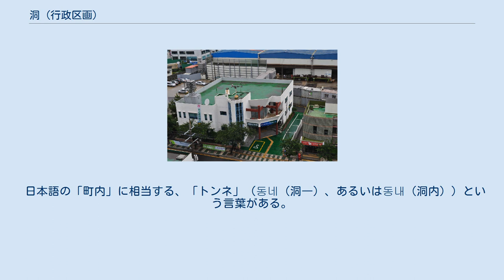洞 (行政区画)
洞（どう、朝鮮語: 동, dong）は、朝鮮の市街地に置かれる行政区画の一つ。
日本の町（町丁・街区）に相当する。
 日本統治下では、府（都市部）に洞が置かれた。
ただし、日本人居住地は「町」と称した（例：京城府の明治町・本町）。
 1930年代後半には、洞の町への改称も行われた（例：京城府の孔徳洞→孔徳町、桂洞→桂洞町）。
 大韓民国の洞には、法定洞と行政洞の2種類が重複的に存在する。
日本語の「〜丁目」に相当する「〜街」が付加されることもある（例：龍山洞2街〔法定洞〕、龍山2街洞〔行政洞〕）。
 法定洞（ポプチョンドン、법정동）は、住所を示すものである。
不動産登記などに用いる「正式な」地名であり、区域の変更（分洞・合洞）には大統領令や法律による手続きが必要となる。
郵便番号は、原則として法定洞が基準となっている。
 行政洞（ヘンジョンドン、행정동）は、市・区の下位に置かれる行政区画である。
行政運営洞（행정운영동）とも呼ばれる。
行政洞には洞住民センター（동주민센터、旧称は洞事務所）が置かれ、地域住民に行政サービスを行っている。
また地域住民の自治活動の拠点として住民自治センター（주민자치센터）が置かれる。
管轄地域の変更は市区の条例によって行われるため、改編はしばしばおこなわれる。
 行政洞と法定洞が一致することもあるが、複数の狭小な法定洞を一つの行政洞がまとめて管轄したり、広い法定洞を複数の行政洞に分割したりすることもある。
古くからの都市の中心部では前者、新たに開発された郊外では後者の事例が多い。
たとえばソウル旧市街の中心にある鍾路区では、仁寺洞など28個もの法定洞を管轄する行政洞として「鍾路1・2・3・4街洞」が置かれている。
一方で郊外に位置する冠岳区の新林洞（法定洞）は、14の行政洞（新林本洞および新林1洞〜新林13洞）に分割されている。
 独立後、日本式の行政区域である「町」は「洞」に統一され、また日本に由来する名称は原則として廃止された（例：明治町→明洞、長谷川町→小公洞）。
 韓国では長らく末端の行政区画が、郡部では里、市部では洞と区別され、邑の市への昇格や邑面の市への編入（あるいは合併）によって里が洞に改称されてきた。
しかし1994年の地方自治法改正により、都農複合形態市では一つの市の中に洞と里がともに存在するようになった。
 朝鮮民主主義人民共和国の洞は、市街地に置かれる行政区画の一つ。
市、もしくは市を細分化した区域の下に置かれる（例：平壌市普通江区域慶興洞）。
 日本語の「町内」に相当する、「トンネ」（동네（洞―）、あるいは동내（洞内））という言葉がある。